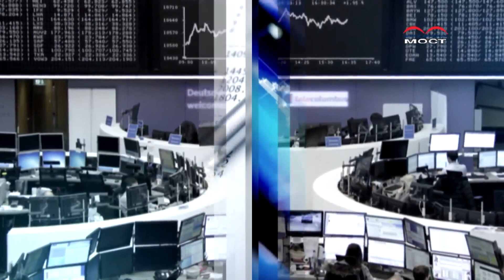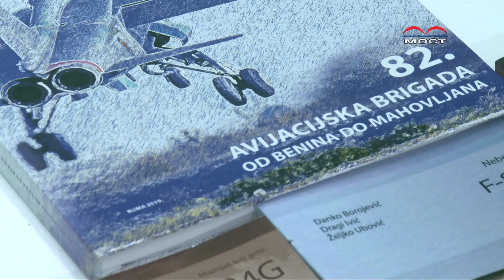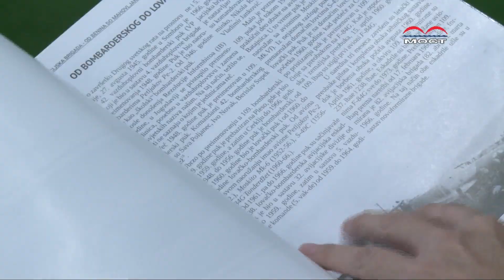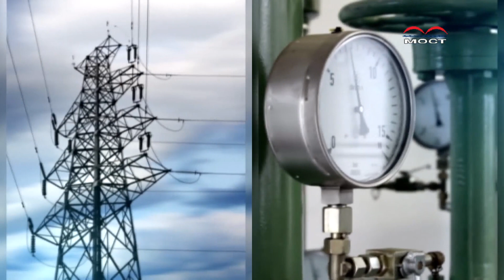TV MOST - PARABOLA - Danko Borojević